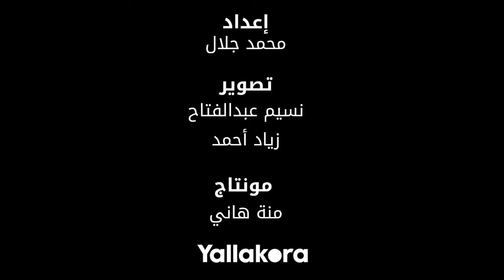طارق يحيى يحكي ليلاكورة.. كواليس "أغنية" زعلت مرتضى منصور.. خطأ فيتوريا.. ورأيه في تقسيط غرامة كهربا